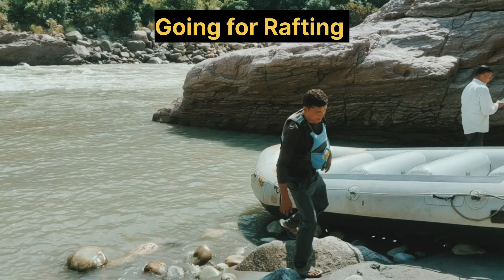Shimla Tour with Family | Kufri | Tattapani Rafting | Green Valley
Shimla Tour with Family | Kufri | Tattapani Rafting | Green Valley @souravjvlogs